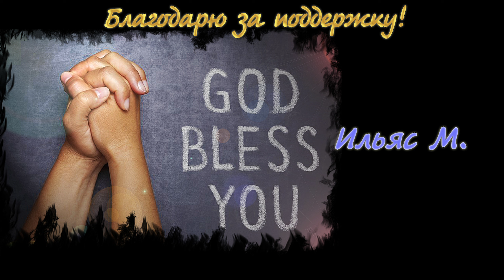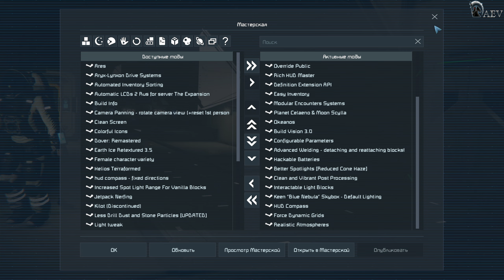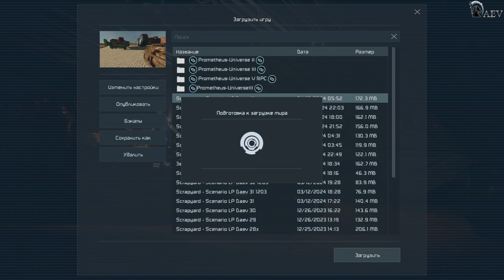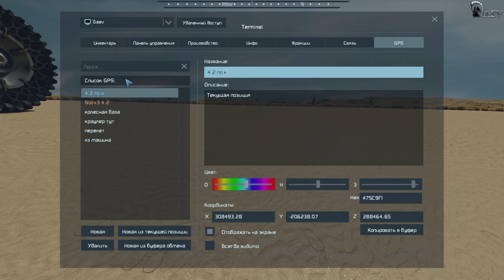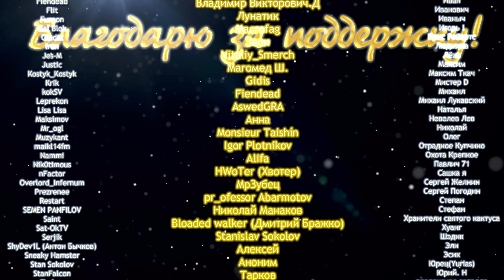Space Engineers🪐 №41 Scrapyard - Scenario🚧Сценарий Свалка!